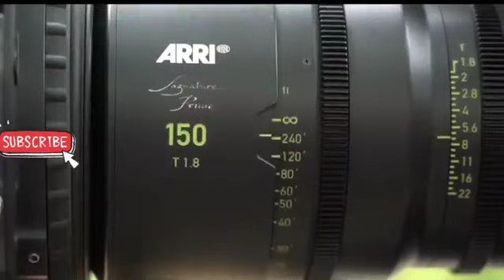RRR behind the screen